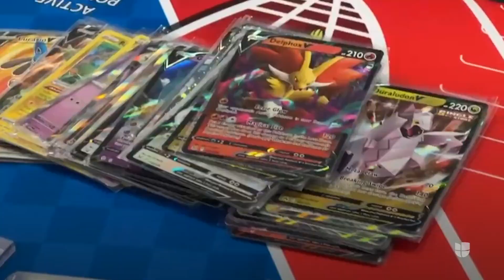Captan a sospechosos mientras se llevan mercancía coleccionable valorada en $15,000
Dos sujetos rompieron una ventana de la tienda TCG Exchange at BesTea Café, al noroeste de San Antonio. Como pudieron, llenaron cajas y bolsas con tarjetas coleccionables valuadas entre $12,000 y $15,000.

Univision 41 San Antonio es el espacio digital de noticias para que los residentes de la comunidad hispana en la entidad encuentren información útil que les ayude a vivir en los Estados Unidos.
Noticias relacionadas con el tiempo, la temperatura, olas de calor, tormentas de arena, granizadas, así como temas de migración, deportaciones, política, resultados de la lotería, economía, negocios, finanzas personales, educación, salud, crimen, tráfico y la guía local son algunos de los tópicos que el grupo de periodistas reportean para la audiencia local.